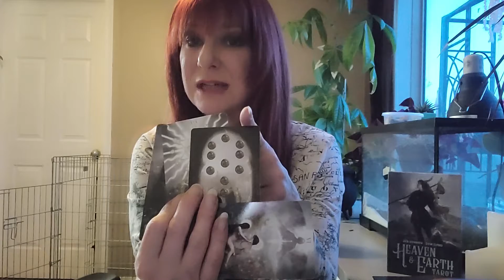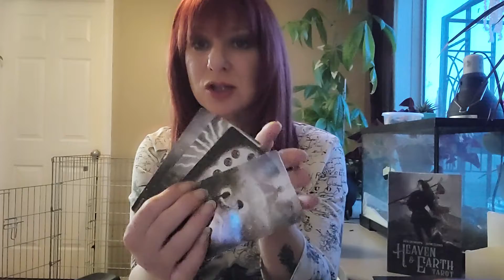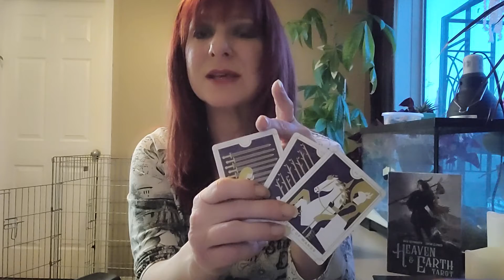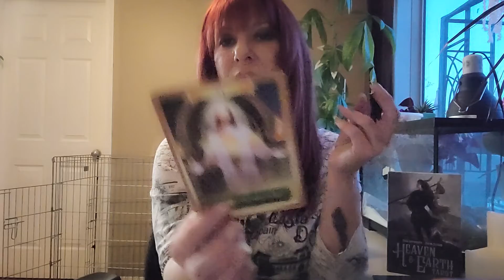Sagittarius ♐ April Quick Hit Tarot Reading